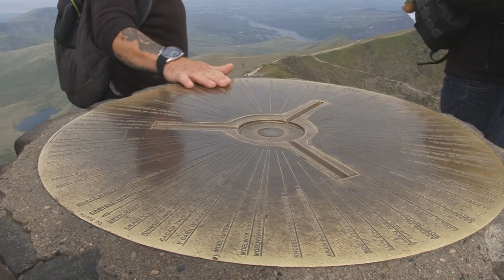A Taste of Snowdonia